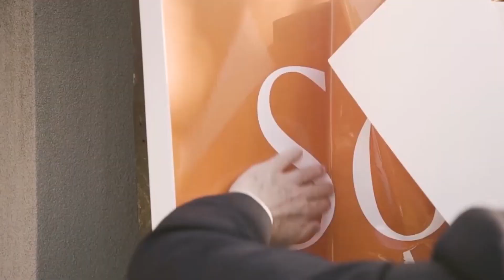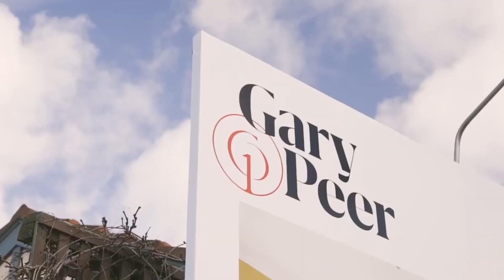GPTV Episode 527 - When opportunity knocks - open the door!